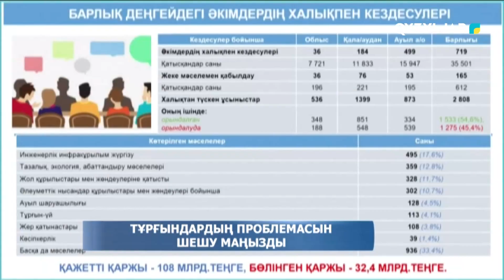Тұрғындардың проблемасын шешу маңызды